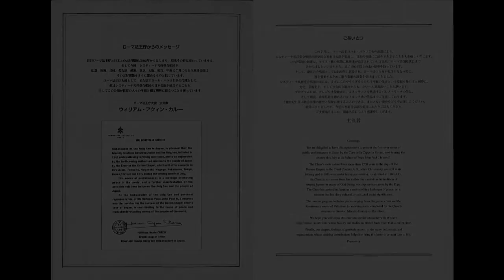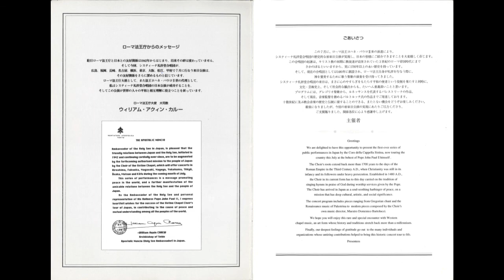T. L. de Victoria, Ave Maria - Cappella Musicale Pontificia Sistina, M° Domenico Bartolucci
Dal CD "Coeli enarrant gloriam Dei", Coro della Cappella Sistina '96 in Japan